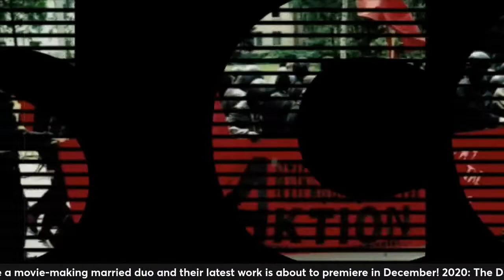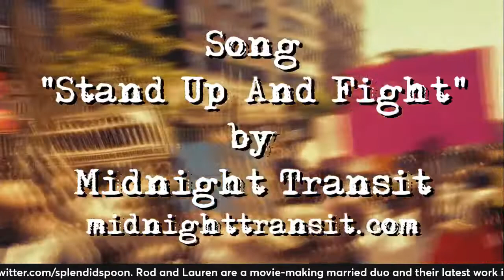The Idavox Report: Featuring Rod Webber and Lauren Pespisa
This week, on the Idavox Report, we are going to be hosting two of our favorite guests, Rod Webber and Lauren Pespisa Rod and Lauren are a movie-making married duo and their latest work is about to premiere in December! 2020: The Dumpster Fire will be in theatres December 7. In the film, Rod travels the country and examines the civil unrest that unfolded throughout the year. Rod’s new song, “Joe Biden Wrote The Patriot Act”, is featured in the movie.

In their spare time, Rod and Lauren get into lots of trouble working in media, trolling politicians with performance art, and generally raising hell. On this week’s episode, we will be discussing some legal issues that Lauren is currently experiencing because of her handling of a gun in the trailer for 2020: The Dumpster Fire. Daryle Lamont Jenkins, Brian Powers, and Christian Perez will all be on tonight’s show! This episode of the Idavox Report will premiere tonight at 8:00. We hope to see you there!

Watch the commercial for the show on the @RevRadNat Tiktok account